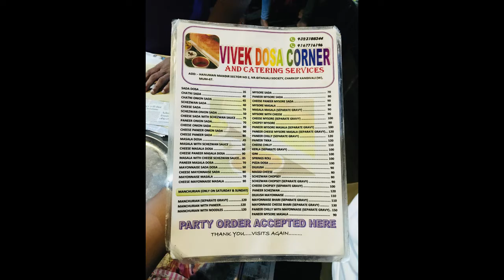Best dosa shop at Mumbai || vivek dosa streetfood || onespotburners || Day 6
Hey people this our 25 days 25 vlogs and videos so In this series we have taken an foodcode the special and kind of limited edition dosa roadside shop they have an amazing flavours of dosas wich you people should must try

Shop Address -
Hanuman mandir sector no.2, NR. Gitanjali society, charkop Kandivali West , Mumbai- 67

There are also more videos about techx, bikeandmechx ,shoefreakx ,MENSAPEARANCEX , vlogx
To know more about us follow us on
If u love our video then like our video if u like our video then subscribe our channel if u subscribed then don’t forget to press the bell icon so that u will get notified everytime
(So be kind never mind 🔥💯)